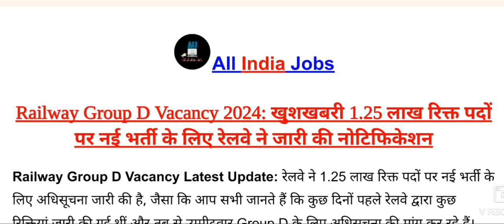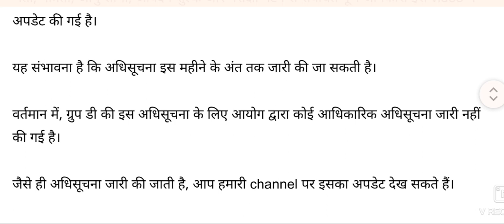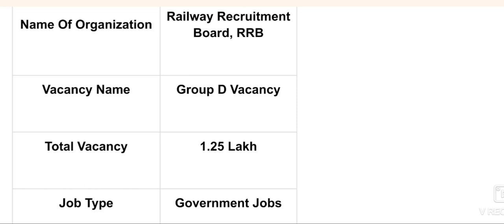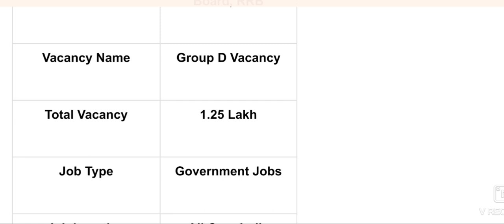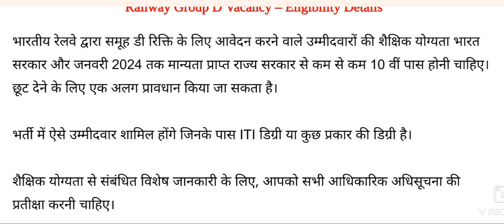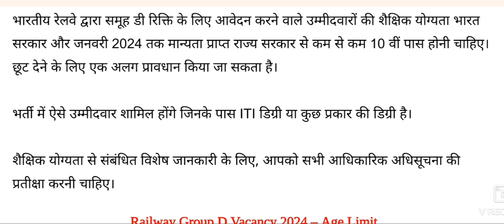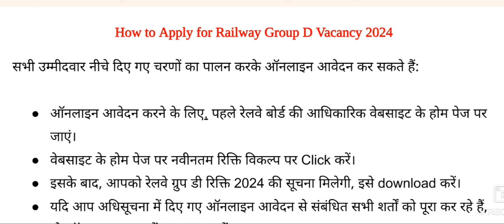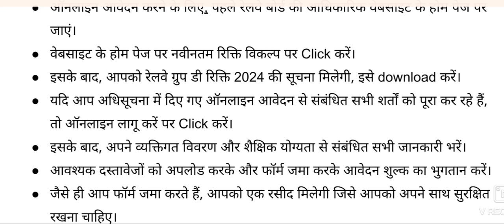RRB Group D Recruitment 2024 | Railway Group D Recruitment 2024 | Railway 1.25 Lac Recruitments 2024